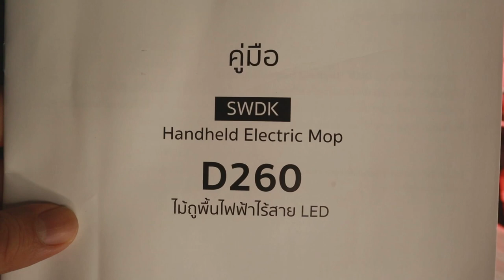รีวิว ไม้ถูพื้นไฟฟ้าไร้สาย Alectric Mop Machine LED D260 l T3B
ลองใช้ดูแล้วครับถูพื้นสบายขึ้น สะอาดจริงๆ ผ้าซับน้ำดีมากชาร์จไฟเต็มใช้ได้ 2-4 วัน หรือต่อเนื้อง 2 ชม สบายๆ